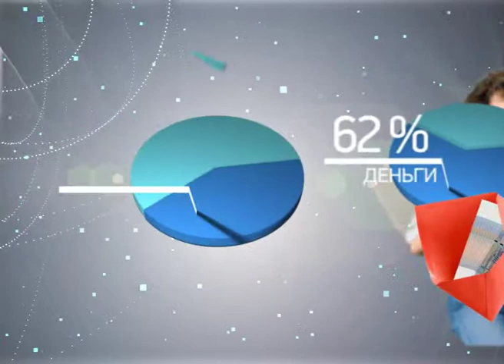Инфографика. Рейтинг подарков.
10/12/2011
Инфографика
Рейтинг подарков

По данным исследований,
большинство мужчин будут рады получить к празднику именно новый гаджет (68 %).
На втором месте -- купюры, сложенные в конверт (62 %).
Также среди желаний -- туристические путёвки или билеты на концерт (41 %),
книги (34 %),
подарочные сертификаты (32 %)
и предметы гардероба  (28 %).

Но при всем этом выбрать подарок для мужчины намного сложнее, чем для девушки.

В этом признались две трети (70 %) опрошенных обоего пола.